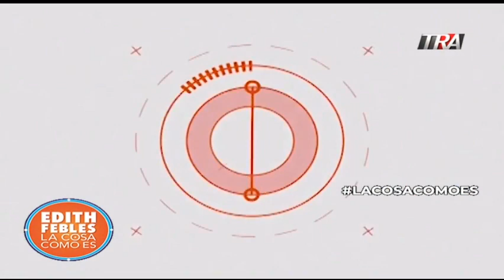Diputado del Seibo e historiador se pronuncian frente al retiro de Ministro de comisión peregrinos